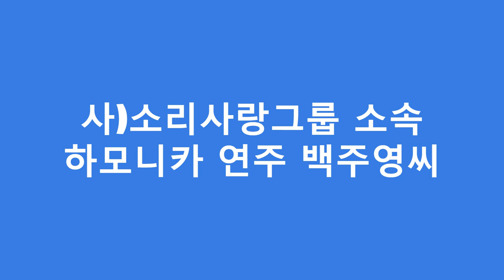사)소리사랑그룹(회장 이충광) 소속 백주영씨 하모니카 연주/ 국립공원 명품마을 영산도/임형묵 감독과 함께하는 환경영화축제(23.8.25)/목포뉴스 신안신문TV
(신안신문)
흑산면 영산도, 임형묵 감독과 함께 하는 환경 영화축제 개막